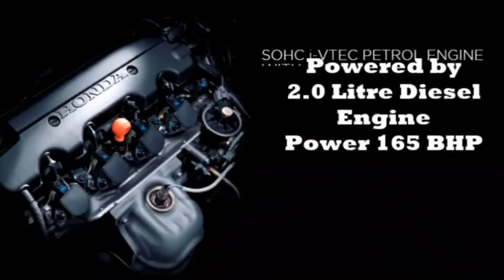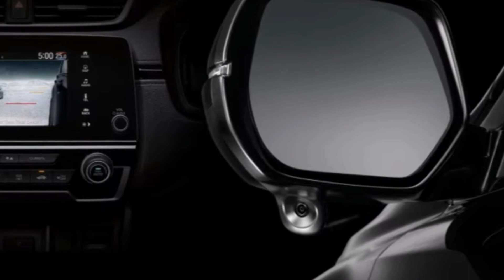2020 Honda CR-V bs6 first look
2020 Honda CR-V bs6 first look